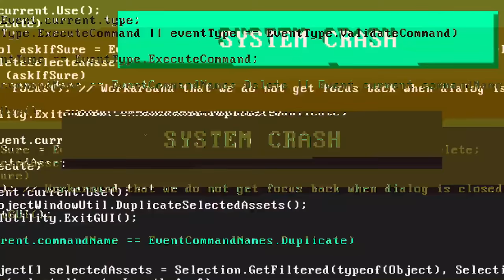New Faded wheel😍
LAPTOP SPECS : PREDATOR HELIOS 300(2020VERSION)
EXTRA NORMAL MOUSE & INBUILT LAPTOP KEYBOARD(Not using gaming equipments)
Display size/resolution: 15.6-inch 1,920x1,080 144Hz
CPU : 2.6GHz Intel Core i7-9750H
Memory :16GB DDR4 SDRAM 2,667MHz
Graphics : 6GB Nvidia GeForce GTX 1660 Ti
Storage : 256GB NVMe PCIe SSD